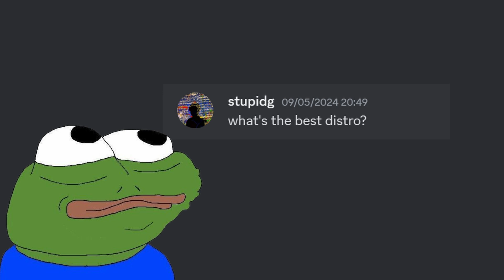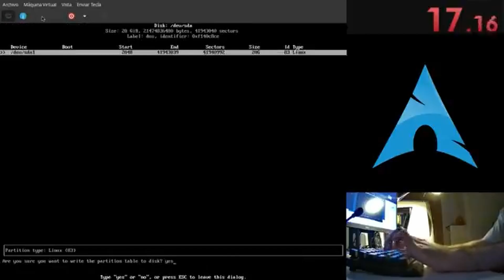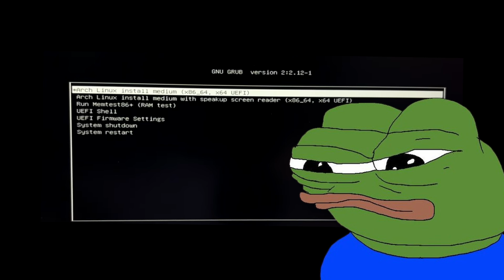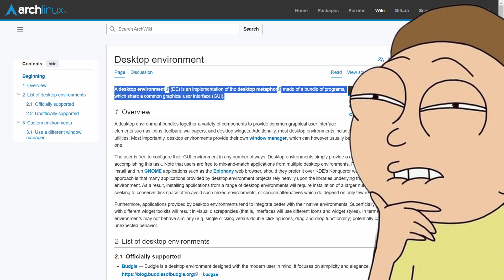I installed Arch Linux, btw !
After a long time of deciding, I finally installed Arch Linux.
Watch how I installed it and What other stuff I installed with it.

Consider joining my discord for fun and nerdy talks -

If you made it through here, thankyou :)